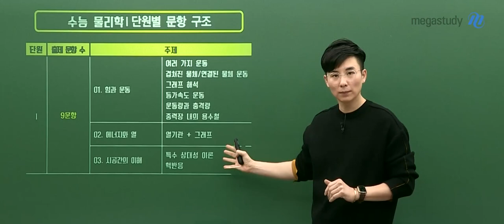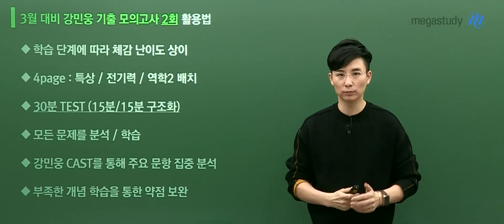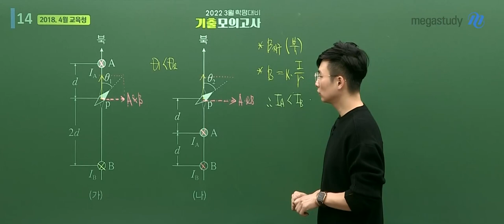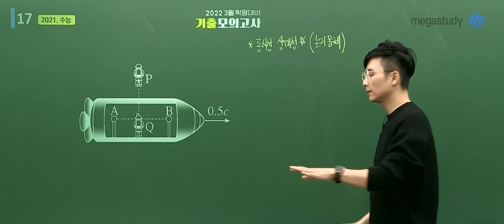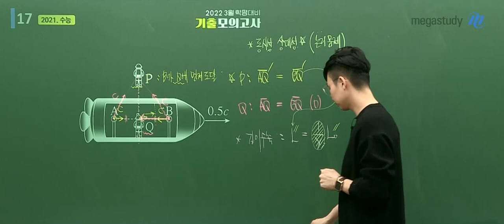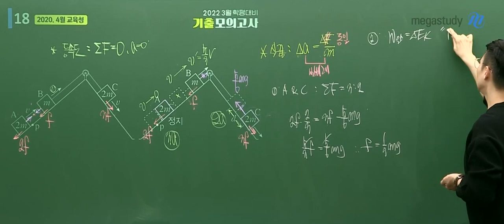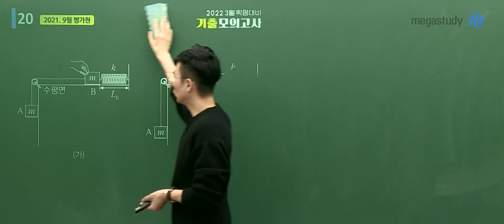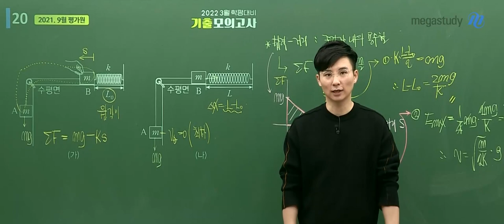[메가스터디] 물리학 강민웅 쌤 - 3월 학평대비 강민웅 모의고사 공개특강2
강민웅선생님의 3월 학평대비 모의고사 자료를 다운받아 풀어보세요!
※모의고사 자료는 메가스터디 페이지에서 다운로드 받을 수 있습니다.
하단 URL 참고 해주세요

모의고사 다운로드 & 공개특강 캐스트로 해설강의 제공!
[강민웅 물리학 모의고사 공개특강 02]

01. 수능 물리학l 단원별 문항 구조
02. 3월 학평대비 강민웅 기출 모의고사 활용법
 - 학습 단계에 따라 체감 난이도 상이
 - 4페이지 : 특상/ 전기력/ 역학 2 배치
 - 30분 TEST (15분/15분 구조화!)
03. 주요 문항 집중 분석 ※7분 15초부터!

[예상 등급 컷]
- 45점 ~47점 : 1등급 컷
- 40점 ~42점 : 2등급 컷

첫 시험인 3월 학평!
강민웅 선생님의 3월 학평 모의고사 1,2회차를 모두 풀어본 후
민웅쌤의 주요 문항 집중 분석을 캐스트로 확인하세요!